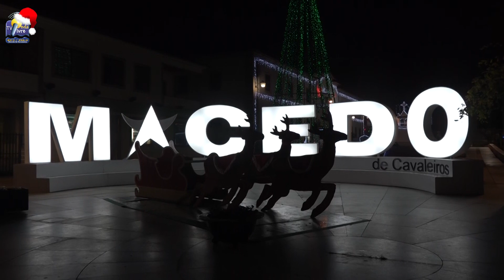ONDA LIVRE TV - Natal em tempos de pandemia